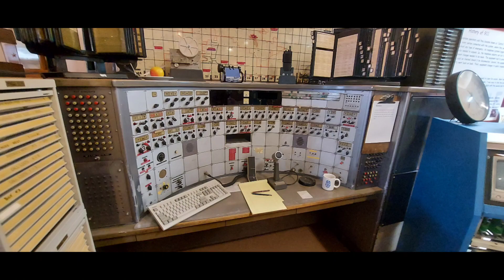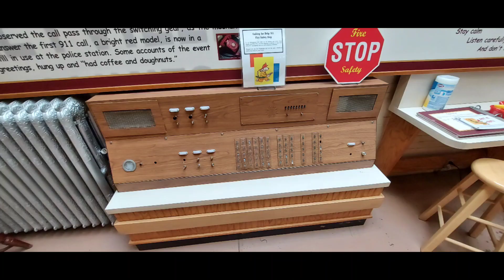My Visit At Denver Firefighters Museum, 03/30/2024.